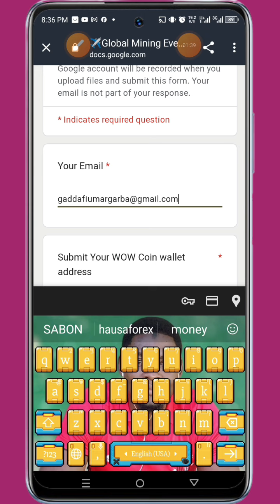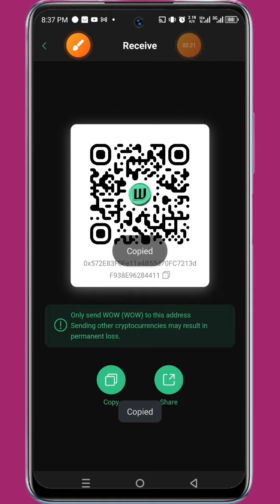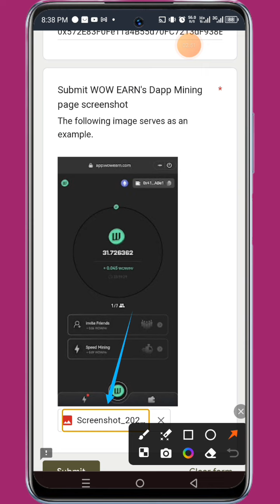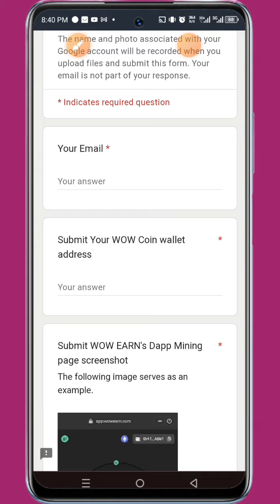SABON EVENT WANDA WOW EARN SUKA FARA YAU KADA KU YI WASA DA WANNAN EVENT DIN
Ku shiga ku cike wannan event din kada a yi wasa da wannan damar.

Idan baka yi register ba kuma ga link wanda za ka je ka yi connecting.

Ga link nan telegram group din mu.